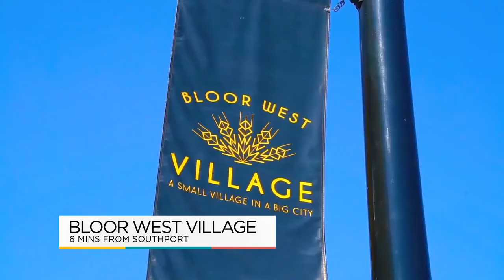Southport Condos at Swansea Promo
Southport at Swansea one of the last opportunities to live by the lake overlooking Toronto’s waterfront. Located by The Queensway & Windermere Avenue, this pair of condo towers will stand 27 & 30 storeys high, featuring over 625 units of one bedroom and two bedroom layouts. Beyond the scenic views, dynamic sunrises, sunsets, boardwalk strolls and lush parks, luxury unfolds in a range of unparalleled private and social amenities usually reserved for the world’s most prestigious waterfront addresses.